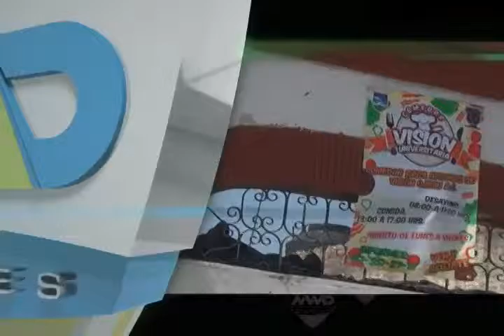25 DE ABRIL UABJO UNIVERSIADAS NACIONAL MVM TELEVISIÓN